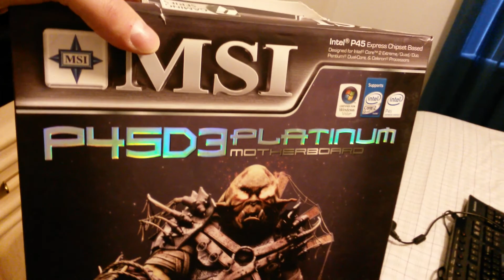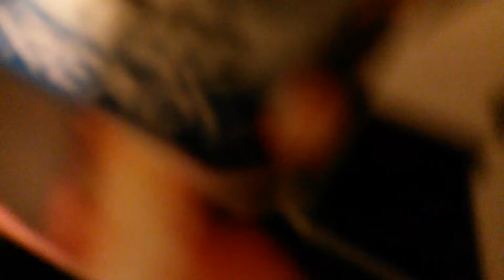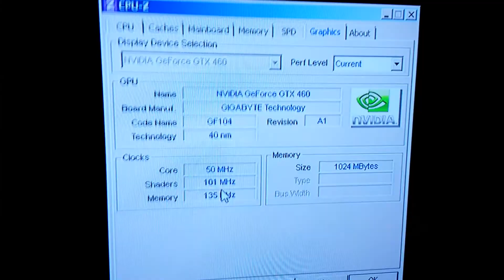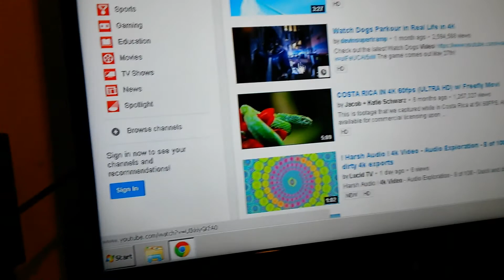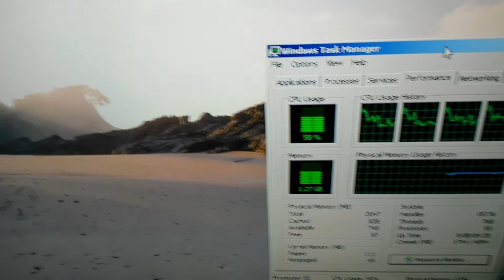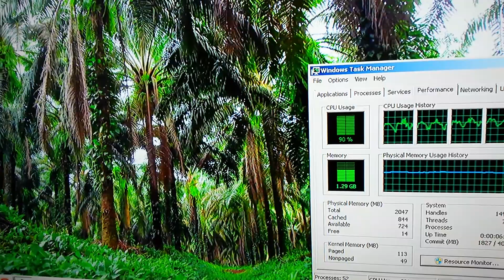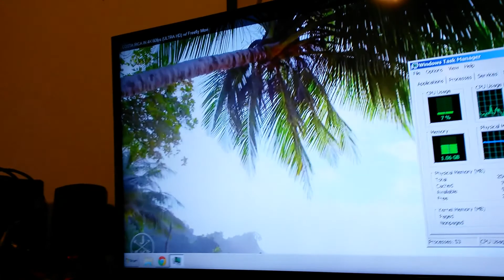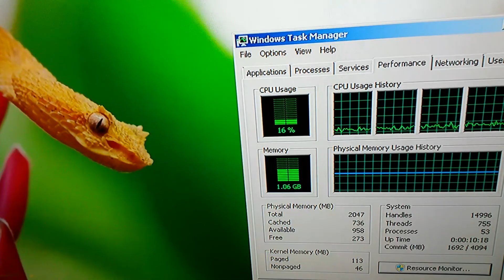My gameing desktop 4k an 720p hd stress test